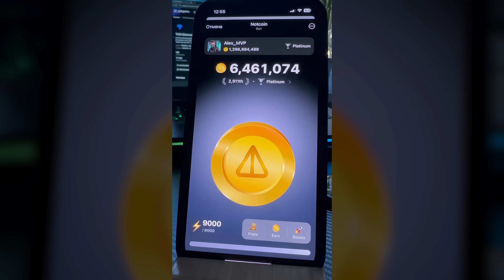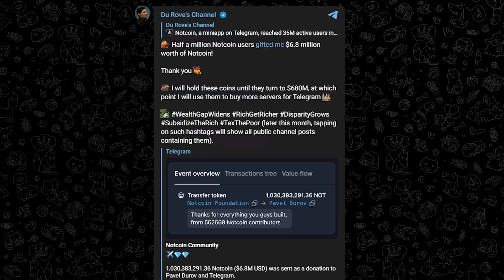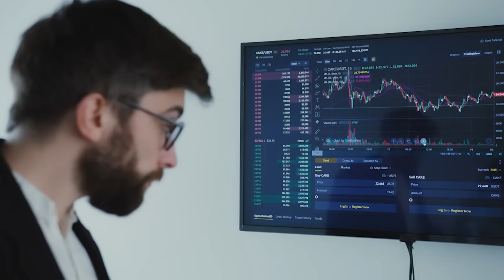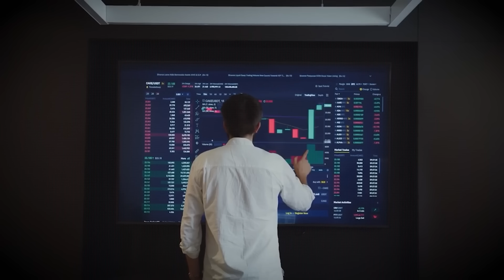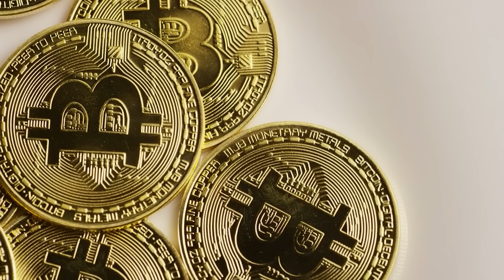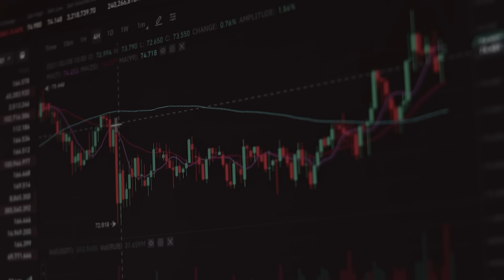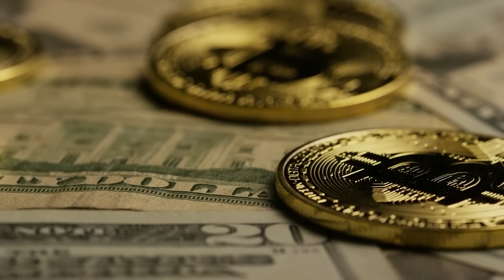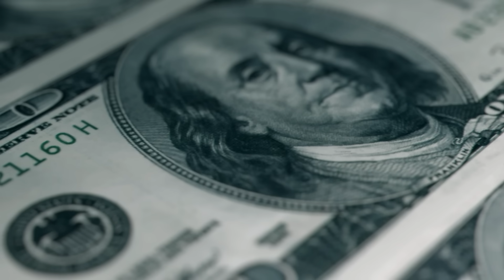💥РАЗДАДУТ РЕАЛЬНО МНОГО💥 HAMSTER KOMBAT, КРИПТОВАЛЮТНЫЕ НОВОСТИ, PIXELVERSE, NOTCOIN, BITCOIN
Голос, видеомонтаж и автор сценария: Николай Коренев

---МОЙ INSTAGRAM С ТОРГОВЫМИ РЕКОМЕНДАЦИЯМИ---